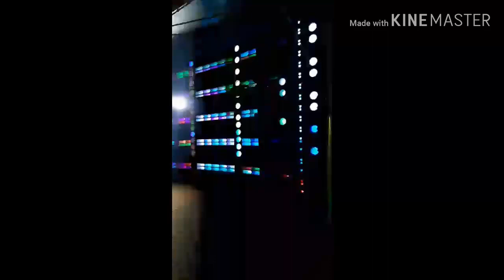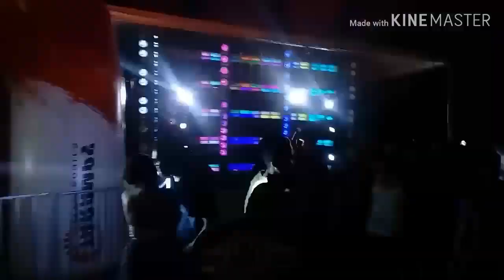FMONSTER_CACHORRONA no 10° Encontro de som automotivo de estreito-Ma , foi sucesso total.!